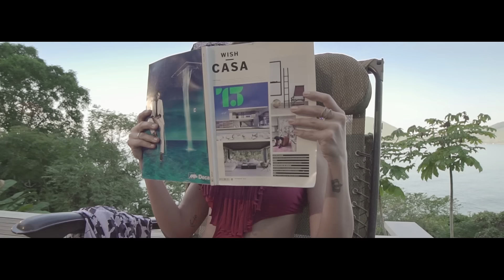Dennis - Ela Se Joga Feat. Mc Marvin ( Video Oficial )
Acesse todas as redes do Dennis!